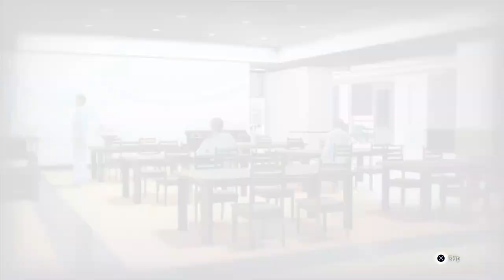Judgment [Let's Play, Blind, PS4] / Part 57 / Shinpei Okubo Trial, Yoji Shono, Chapter 5 End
Judgment [Let's Play, Blind, Commentary, PS4] / #57 / Part 57  / Episode 57 / Shinpei Okubo Trial, Yoji Shono

Judgement
Developer: Ryu Ga Gotoku Studio
Publisher: Sega
Release: JP: December 13, 2018, WW: June 25, 2019
Genre: Action-adventure